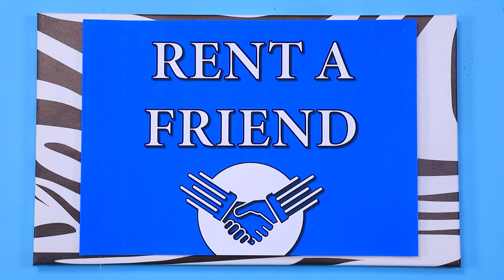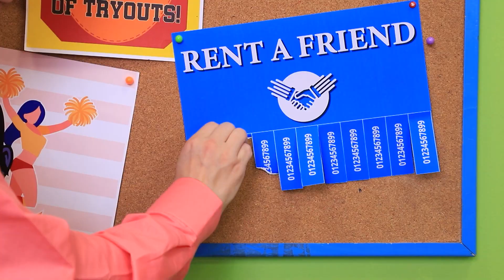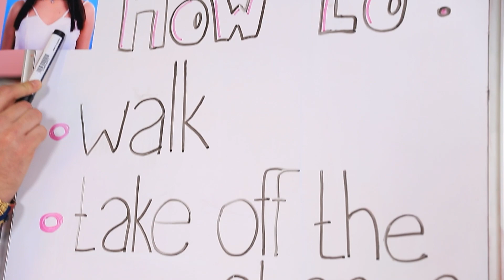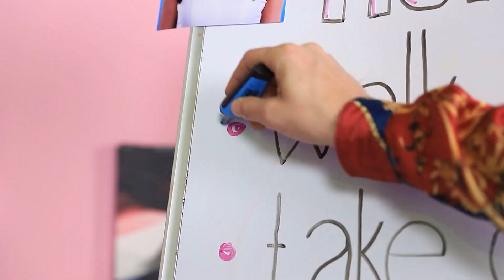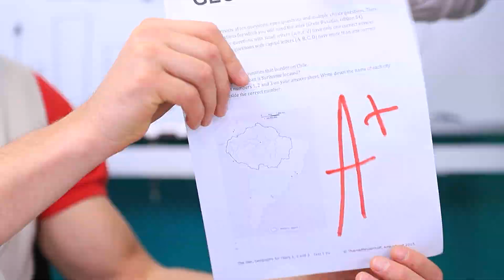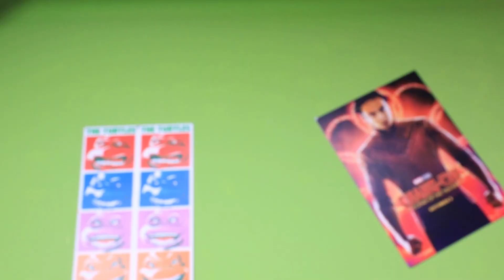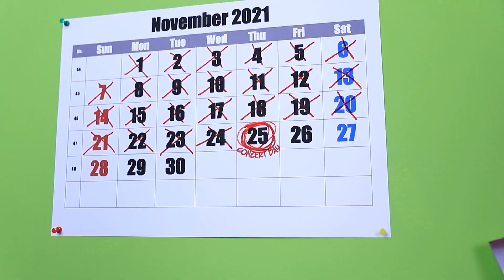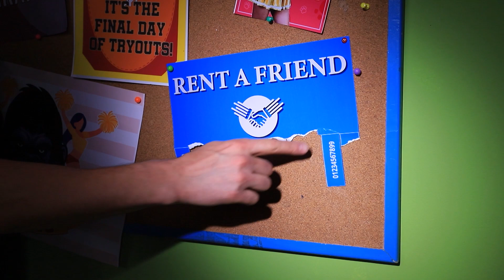Cách Để Nổi Tiếng Ở Trường / Ý Tưởng Thông Minh Để Thuê Bạn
Thử Hết Các Trend Siêu Hot Trên Tiktok / Cách Trở Thành Ngôi Sao Tiktok Trong Vòng 24 Giờ:
Các học sinh luôn làm mọi cách để trở nên nổi tiếng. Nhưng Chris lại nghĩ ra một cách khác…hãy cùng xem cách đó là gì, và liệu nó có hiệu quả không nhé.